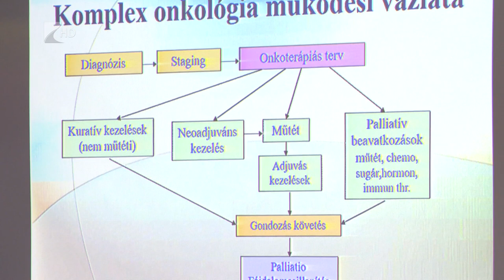"A rák ellen együtt, egymásért" - Kölcsey Televízió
Várhatóan a jövőben sem csökken a rákos betegek száma, de jelentősen javulhat az életminőségük és növekedhet az élethosszuk. Magyarországon évente mintegy 70 ezer új daganatos beteget diagnosztizálnak, a leggyakoribb problémák közé tartoznak a bőr rosszindulatú elváltozásai, valamint az emlő és a tüdőrák. Mindez a Nyíregyházi Egészségfejlesztési Iroda partnerségi találkozóján hangzott el a Jósa András Oktatókórházban.